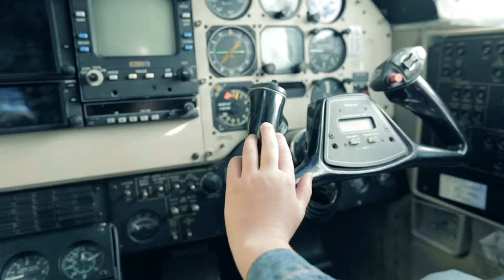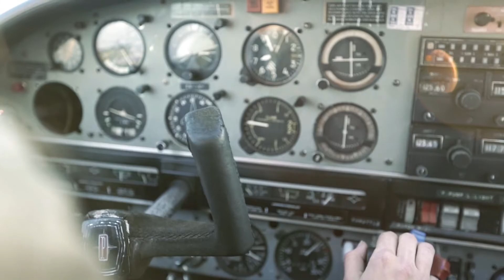Commercial: Sky Raiders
A commercial shot and edited for a flight school in the East Rand.